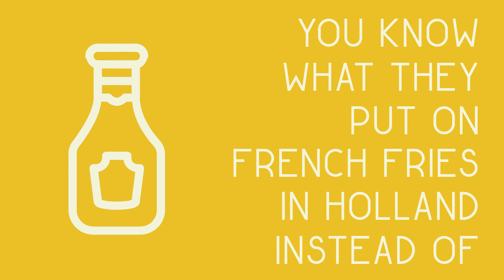113 Gram with Cheese